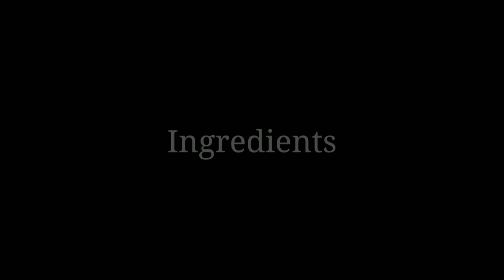Easy Homemade Mango Apple Jam | No preservatives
This homemade mango apple jam is so delicious with just 4 ingredients.
It just requires mixing and stirring all the ingredients in flame to make it to a jam.
Apple rich in pectin gives a good texture to the jam.
Sweet and ripe mangoes are chosen to make jam.
This jam has no preservatives,color added. This homemade mango jam makes your bread sandwich tasty.
This can also be added to milk to make super tasty mango shake.
Hope you will like this recipe.
Ingredients:
Mango - 1 cup puree
Mango chopped - 1/4 cup
Apple - 1
Lemon -1